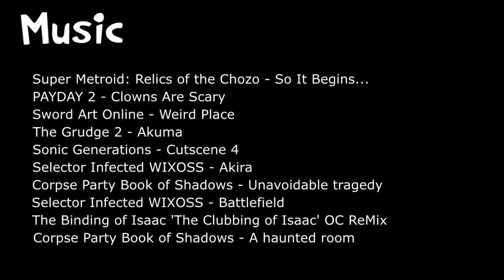[GMOD] Sonic.exe y los slendytubbies EpFinal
Bueno espero les guste el video! se que soy muy lento subiendo pero hay le doy xD